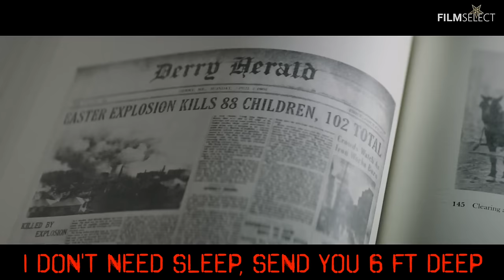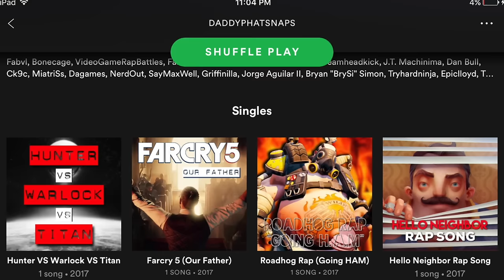Pennywise VS Freddy Krueger Rap Battle EPIC! (IT VS Nightmare on Elmstreet) ►Daddyphatsnaps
The horror rap battle of your nightmares is here!  Pennywise The Dancing Clown VS Freddy Krueger!  Can this video get 1,000 likes!
Click this link to tweet out the rap (Helps the channel :3)!

== CREDITS ==
► Raps/Editing: Daddyphatsnaps

It (titled onscreen as It: Chapter One) is a 2017 American supernatural horror film directed by Andy Muschietti, based on the 1986 novel of the same name by Stephen King. The screenplay is by Chase Palmer, Cary Fukunaga and Gary Dauberman.[5][6] It is intended to be the first installment in a planned duology. The film tells the story of seven children in Derry, Maine, who are terrorized by the eponymous being, only to face their own personal demons in the process. The novel was previously adapted into a 1990 miniseries.[7][8][9]

The film stars Jaeden Lieberher and Bill Skarsgård as Bill Denbrough and Pennywise the Dancing Clown, respectively, with Jeremy Ray Taylor, Sophia Lillis, Finn Wolfhard, Wyatt Oleff, Chosen Jacobs, Jack Dylan Grazer, Nicholas Hamilton and Jackson Robert Scott in supporting roles

Frederick Charles "Freddy" Krueger is a character of the A Nightmare on Elm Street film series. He first appeared in Wes Craven's A Nightmare on Elm Street (1984) as a burnt serial killer who uses a glove armed with razors to kill his victims in their dreams, causing their deaths in the real world as well. In the dream world, he is a powerful force and almost completely invulnerable. However, whenever Freddy is pulled into the real world, he has normal human vulnerabilities. Krueger was created by Wes Craven, and had been consistently portrayed by Robert Englund since his first appearance. In the 2010 franchise reboot, he was portrayed by Jackie Earle Haley. In 2011, Freddy appeared as a playable character in the video game Mortal Kombat.[2] Over the course of the series, Freddy has battled numerous survivors including Nancy Thompson.[3]